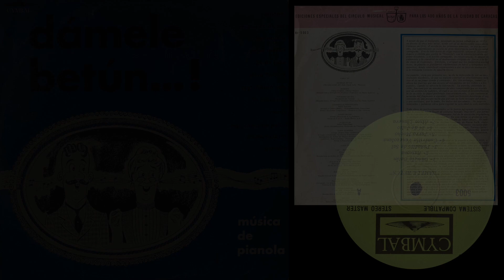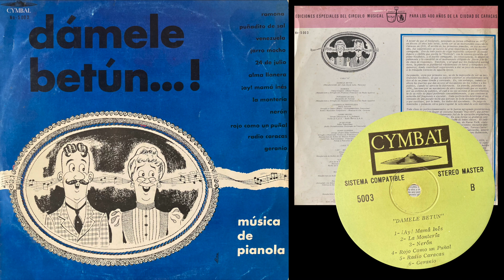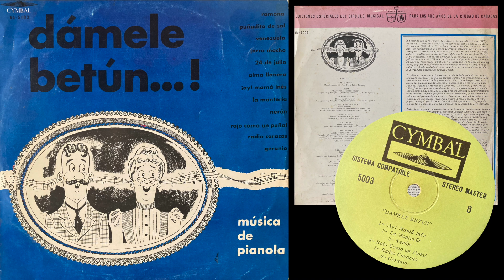Dámele Betún! Música de pianola venezolana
Cymbal 5003
Venezuela

A1 Damele Betun
A2 Ramona
A3 Puñadito De Sal
A4 Cuadrilla Venezolana
A5 Jarro Mocho
A6 24 De Julio
A7 Alma Llanera
B1 ¡Ay! Mama Ines
B2 La Monteria
B3 Neron
B4 Rojo Como Un Puñal
B5 Radio Caracas
B6 Geranio